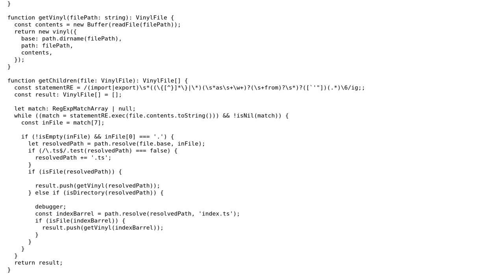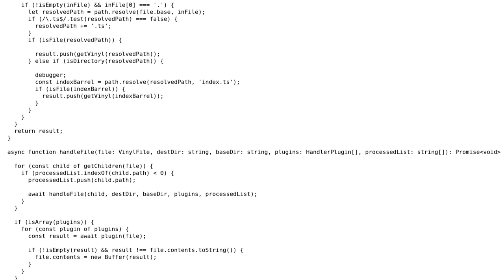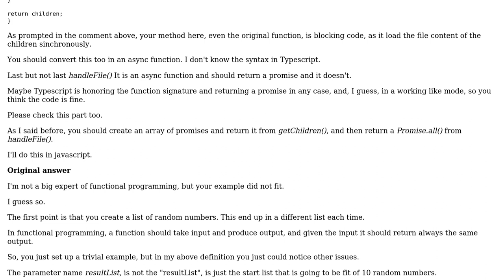Recursively find TypeScript files imported/exported from an entry point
With thanks & praise to God, and with thanks to the many people who have made this project possible! | Content (except music & images) licensed under CC BY-SA | Music | Images & others | With thanks to user Vogel612 user PRAISER user Mario Santini and the Stack Exchange Network Trademarks are property of their respective owners. You are responsible for your own actions.